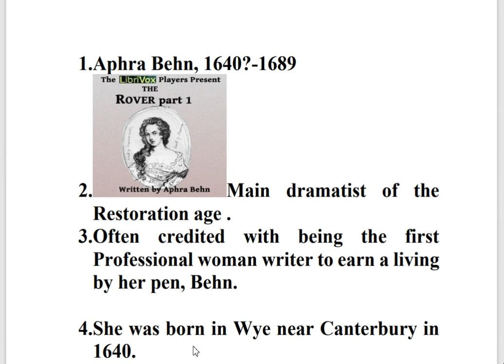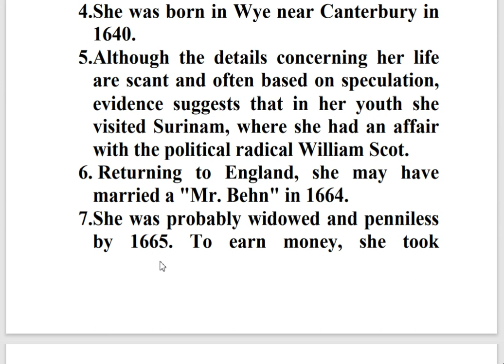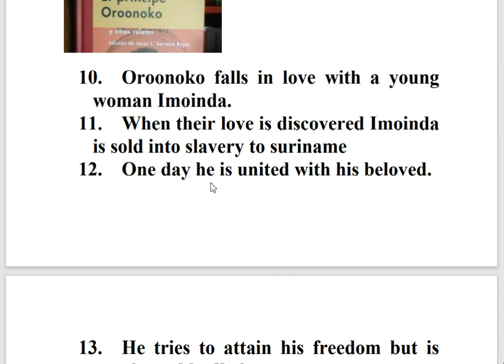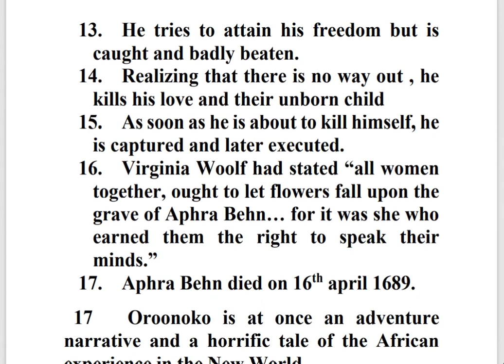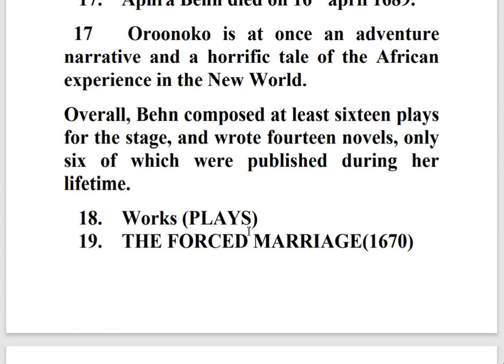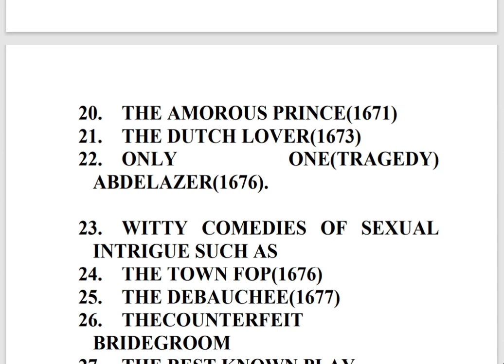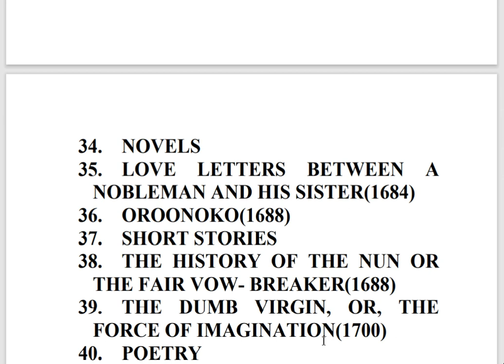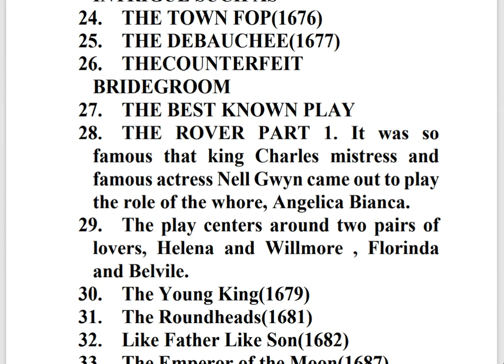Aphra Behn first female professional writer | Restoration period woman writer